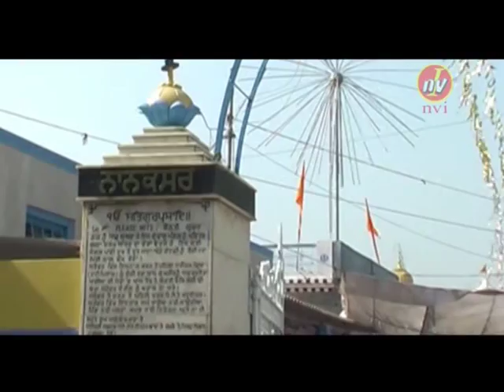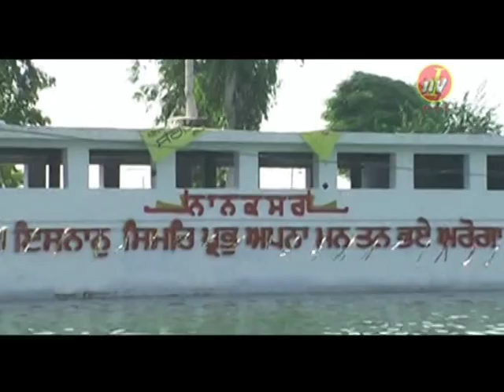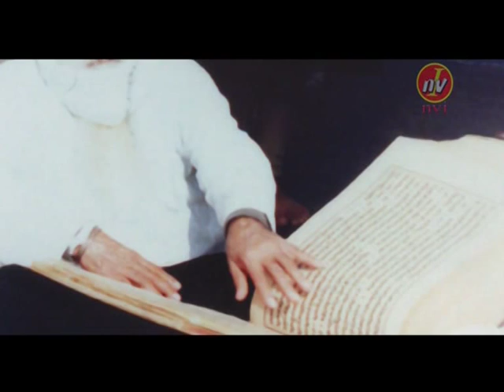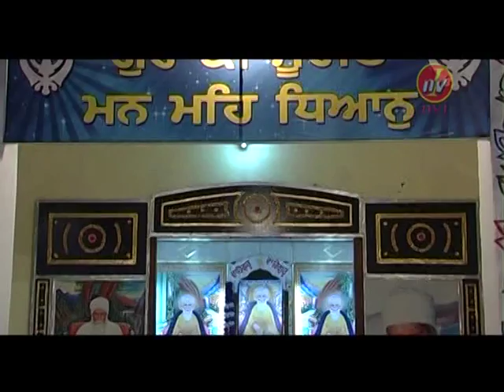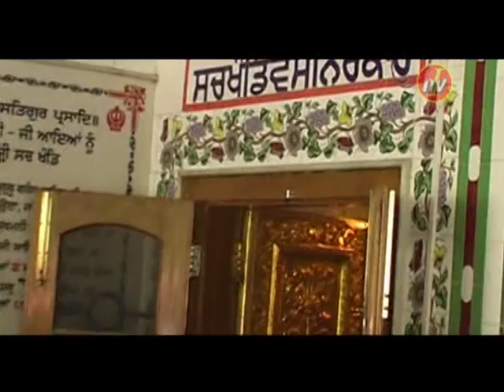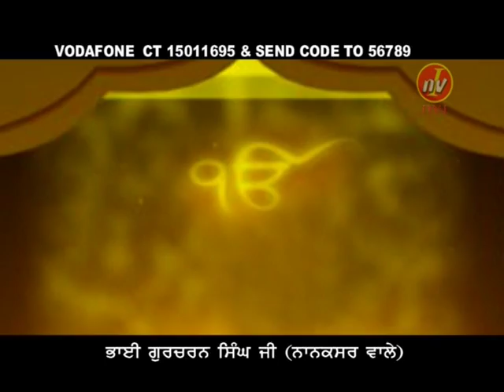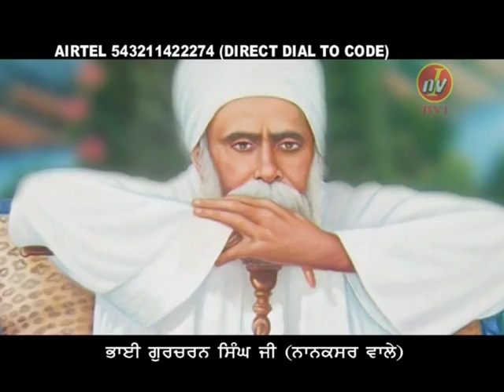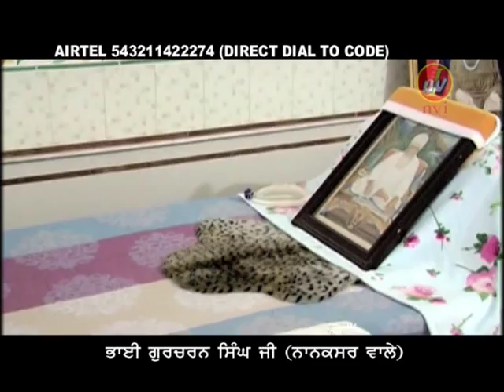NANAKSAR CHAL CHALIYE | BHAI GURCHARAN SINGH JI | NANAKSAR WALE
YEARY SAMAGAM THAT NANKSAR PURAIN